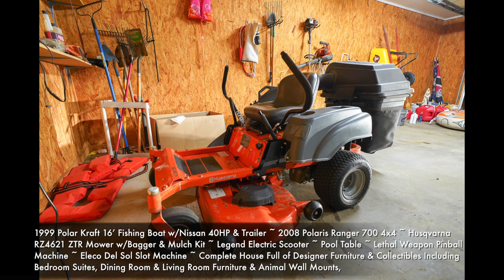HAWKS POINTE SUBDIVISION ABSOLUTE LAKE HOME, LOT & PERSONAL PROPERTY AUCTION ~ EDGEMONT, AR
REAL ESTATE DESCRIPTION
Beautiful, Custom-built Lakefront Home at the Point of Hawks Pointe Subdivision! ~ 3,498+/- SF, 3BR/ 3BA Rock & Stucco Exterior Home on Large Lot ~ Hawks Pointe Subdivision Lake Home w/Large Covered Back Porch ~ 2-Car Enclosed Garage ~ Additional Detached 2-Car Garage ~ Plus, a House Full of Designer Furniture & Collectibles, 2008 Polaris Ranger 700 4x4, 1999 Polar Kraft 16’ Fishing Boat, Husqvarna RZ4621 ZTR Mower, Water Toys, Tools & More! ~ Also Selling Adjoining Lake Lot ~ Auction will be Offered w/Live, Online Bidding for the Real Estate ~
EVERYTHING IS SELLING REGARDLESS OF PRICE TO THE HIGHEST BIDDER!

 DIRECTIONS TO HOME:  Heading North on HWY 92, Turn Right onto Greers Ferry Rd. & Travel 2.9 Mi. ~ Turn Left onto AR-225/Sunny Slope Rd. for 1.6 Mi. ~ Turn Left onto Lakeview Rd. for 0.4 Mi., then Turn Right to stay on Lakeview Rd. for 0.7 Mi. ~ Continue Straight onto Hawks Cir. & Travel 0.3 Mi., then Turn Left onto Pointe Dr. ~ Watch for Auction Signs & Property on the Left.

REAL ESTATE DESCRIPTION:  Beautiful Hawks Pointe Subdivision Home, Custom-built in 2004, on 0.76+/- Acre Large Lot (Lot 17) w/Main Channel Views of Greers Ferry Lake ~ This 3,498+/- SF, 3 Bedroom/ 3 Bath Rock & Stucco Exterior Home is Move-in Ready w/All of Today’s Features Including New Roof, New Back Deck, New Hardwood Floors Throughout, Crown Molding, Hard Surface Countertops, Tray Ceilings & Built-in Appliances ~ Main Level: Spacious Kitchen w/Island Stove Top & Eat-in Kitchen ~ Separate Open Dining Room ~ Large Living Room w/ 8’ Stacked Rock Fireplace & Vaulted Wood Ceilings ~ Spacious Master Bedroom, Overlooking Greers Ferry Lake, w/Tray Ceiling & Carpet Floors ~ Large Master Bath w/ His & Hers Double Sink Vanity, Garden Tub, Standing Shower, Huge Walk-in Closet & Tile Flooring ~ Guest Bedroom w/Large Walk-in Closet ~ Full Bathroom in Hallway ~ Large Utility Room w/Tile Floors ~ Large Covered Back Porch ~ 2-Car Enclosed Garage ~ Detached 2-Car Garage ~ Septic System, City Water & Gas ~ Downstairs Level: Safe Room, Full Bar w/Eat-in Area, Extra Living Room, 1 Large Bedroom w/Carpet Flooring & Walk-in Closets ~ Full Bathroom w/Tile Flooring in Hallway ~ Large Patio ~ This Designer Home is Move-in Ready & on a Beautiful Lot on Greers Ferry Lake ~ Lake Lot: Also Selling an Adjoining 0.35+/- Acre Lake Lot (Lot 18) ~ 1,800 SF Minimum Building Requirement ~ SELLING REGARDLESS OF PRICE ON AUCTION DAY!

PARTIAL LIST OF PERSONAL PROPERTY: 1999 Polar Kraft 16’ Fishing Boat w/Nissan 40HP & Trailer ~ 2008 Polaris Ranger 700 4x4 ~ Husqvarna RZ4621 ZTR Mower w/Bagger & Mulch Kit ~ Legend Electric Scooter ~ Pool Table ~ Lethal Weapon Pinball Machine ~ Eleco Del Sol Slot Machine ~ Complete House Full of Designer Furniture & Collectibles Including Bedroom Suites, Dining Room & Living Room Furniture & Animal Wall Mounts ~ Garage Full of Tools of All Types Including Air Compressors, Toolboxes, Extension Ladders & Water Toys ~ Kitchen Appliances of All Types ~ Pots & Pans, Cooking Utensils, China & Much More! ~ All Personal Property will be Sold On-site Only, w/Live Bidding.

AUCTIONEER’S NOTE:  We are pleased to have the opportunity to offer this quality estate at public auction, with this beautiful custom-built home full of top-of-the-line furniture, appliances, and collectibles all selling regardless of price to the highest bidder on auction day.  Don’t miss this incredible opportunity!

TERMS ON REAL ESTATE:  (Home) $40,000.00 ~ (Lot) 10,000.00, Both in the Form of a Cashier’s Check (NO EXCEPTIONS) Down Day of Auction, as Earnest Money ~ Balance Due at Closing ~ Title Insurance with Warranty Deed Provided at Closing ~ Closing within 30 Days ~ 10% Buyer’s Premium ~ Offers Prior to Auction Day on the Real Estate are Welcome!